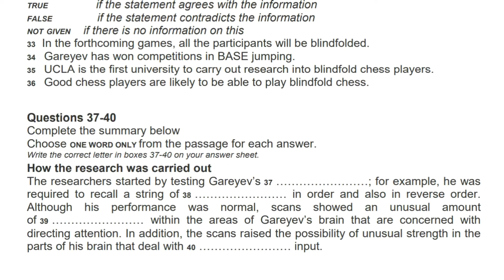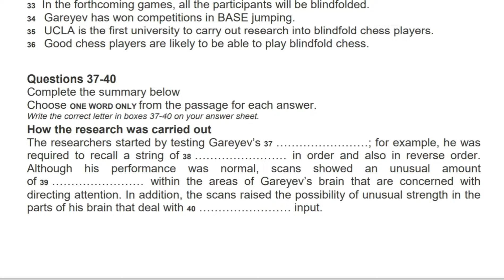IELTS READING PRACTICE TEST 2022 WITH ANSWERS | TEST 4 | 04/11/2022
Reading IELTS Practice Test  // TEST 2 // Bats to the rescue
Ielts Reading
Reading Ielts
IELTS READING PRACTICE TEST 2022 WITH ANSWERS
IELTS OFFICIAL TESTS 2022

Bats to the rescue
Does education fuel economic growth?
Timur Gareyev – blindfold chess champion

STAY CONNECT
AND

THANKS...